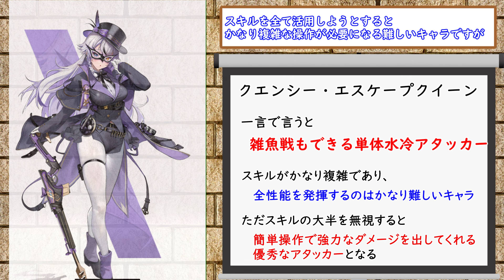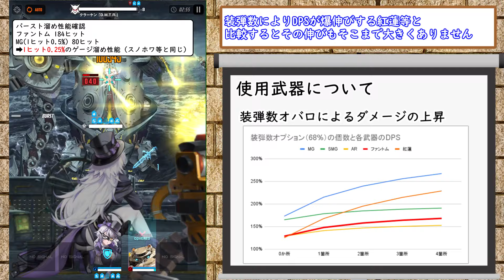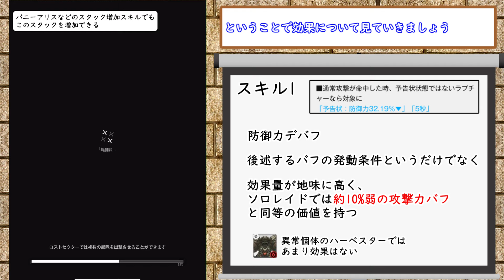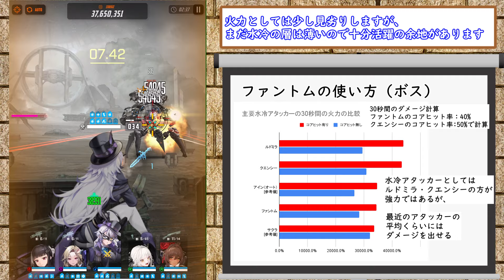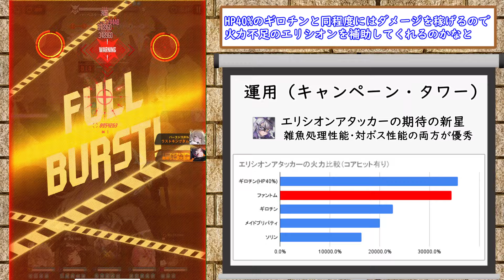【NIKKE】雑魚戦も得意なエリシオン×水冷アタッカー！新キャラ ファントム 性能・使い勝手・引くべきか 解説【ニケ】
しょっぱなの見出しにクエンシーって書いちゃってるけど許して！

ポリの仲間かと思ったらへそチラしてたので許しました

色々とタイミングが悪いキャラではありますが性能としては悪くないんですよね
ニッチなところに供給してるキャラなので純粋にいるだけ選択肢が広がりそう

とはいえキャラクターとしてはあまりにも複雑な操作でダメージを伸ばせるキャラなのでマクロとかの問題がまた再燃しないか心配だったり

00:00 はじめに・簡単まとめ
00:55 使用武器（AR）・命中率について
02:13 スキル1の解説
04:46 スキル2の解説
06:43 バーストの解説
07:10 ファントムのボス・雑魚戦での使い方
08:40 スキル・オバロ優先度
09:20 各コンテンツでの運用
10:35 おわりに・引くべきか